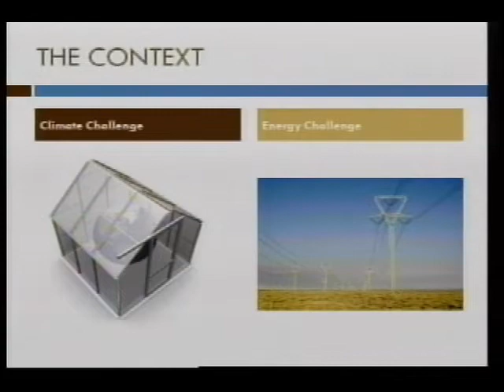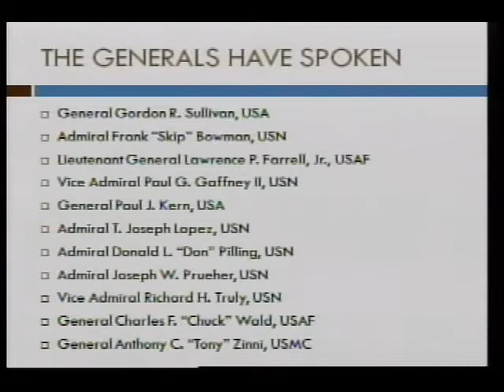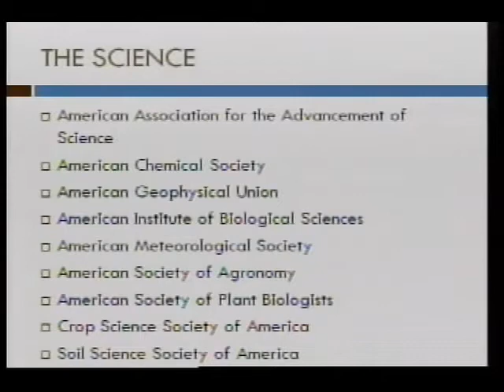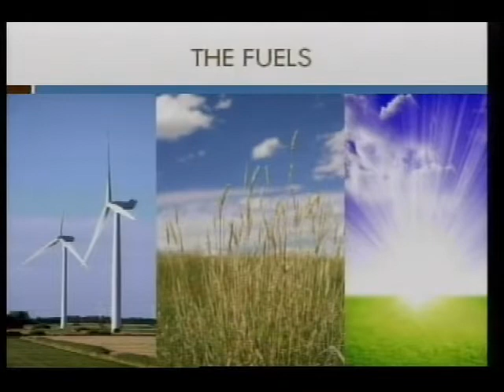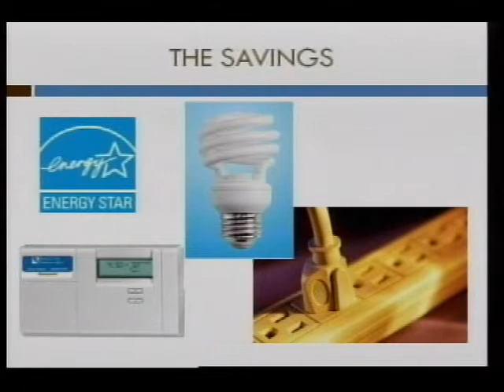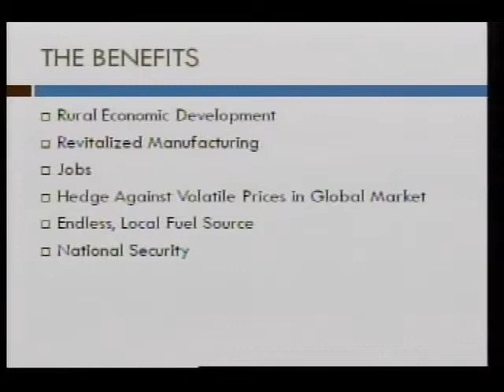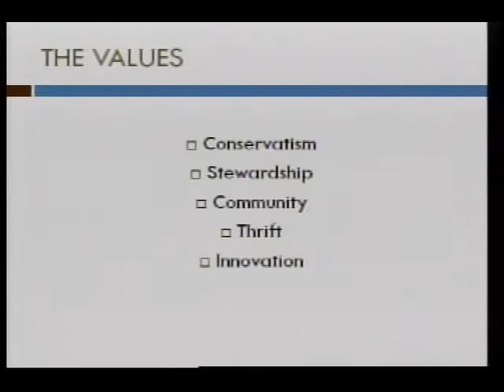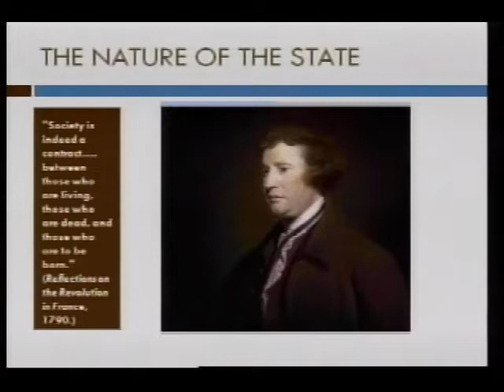Nancy Jackson: Great Plains Rising: Fuel for the 21st Century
Great Plains Rising: Fuel for the 21st Century
Nancy Jackson, Executive Director of the Land Institute's Climate and Energy Project
Lou Douglas Lecture Series
Kansas State University
11/3/2009

Lou Douglas Lectures seek to extend understanding of public policies with a focus on social justice issues. They contribute to the general education of K-State students and others on campus and in the community by presenting speakers who propose public policy that deals progressively and democratically with the roots of social, political and economic issues. Known for their impact on regional, national and world affairs, speakers are selected for their commitment to justice and equality for all people.